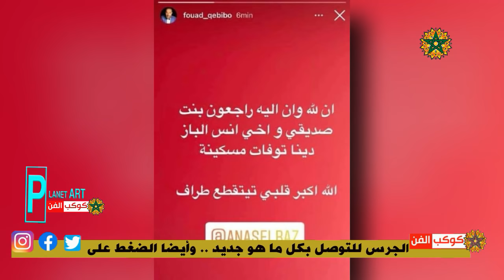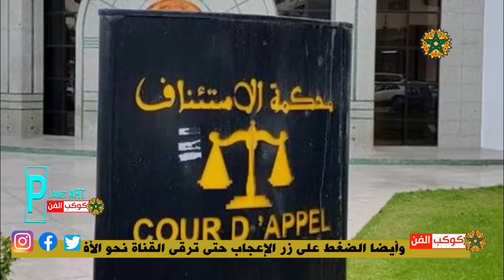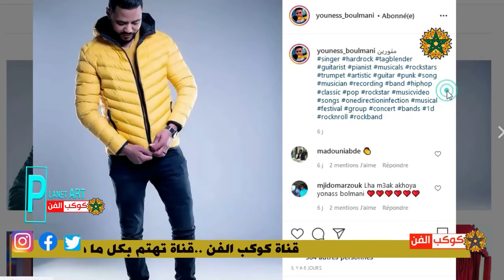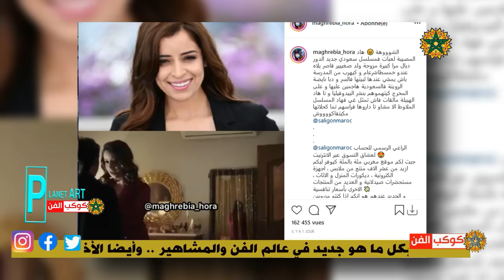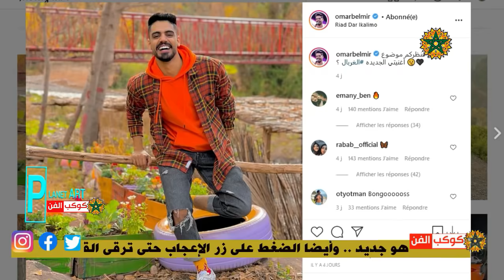أنس الباز يفقد ابنته الرضيعة/أحلام توجه رسالة قوية لحلا الترك/ما هو مصير أغنية لمجرد وبهاوي...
لزيارة قناتنا الدخول على هذا الرابط

أنس _الباز
سعد_ لمجرد
حلا_ الترك
أحلام _الشامسي
زهير _بهاوي